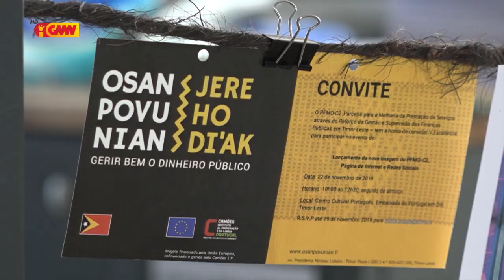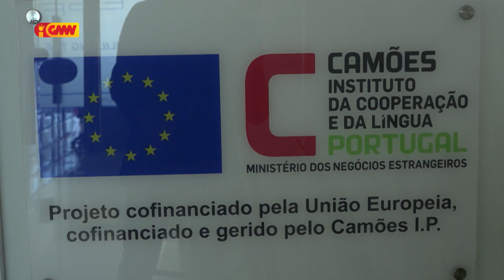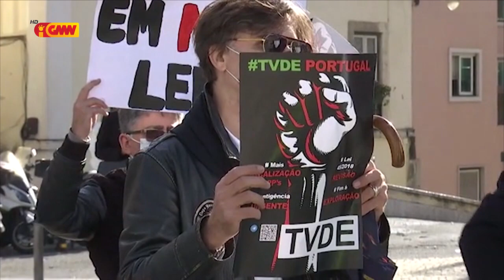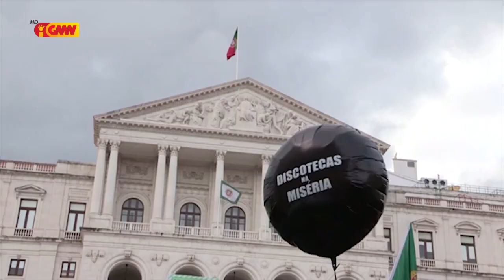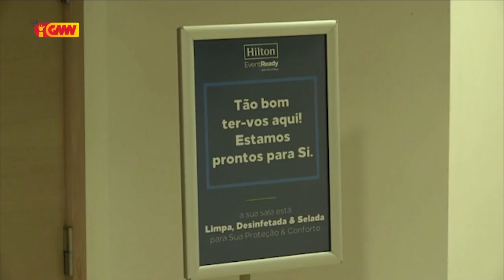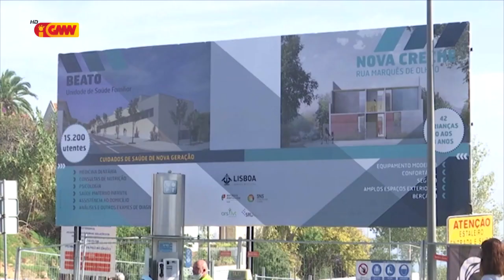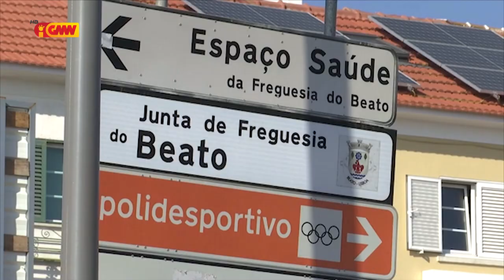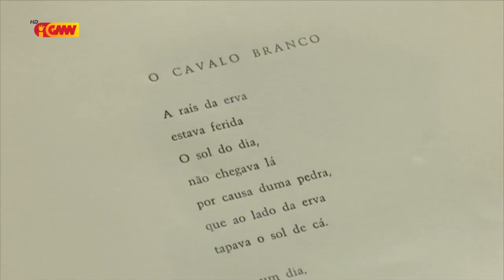CPLP na GMN edição 30 de Novembru 2020